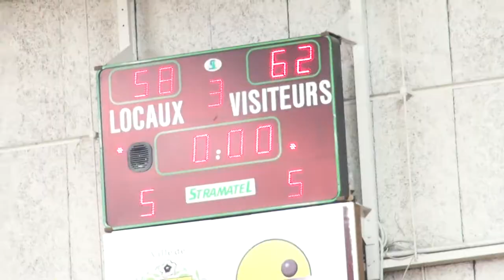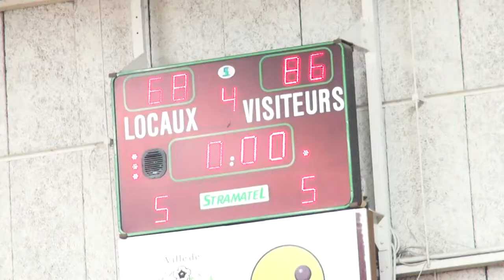2de Nationale seniors Fleurus-Gembo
Voor de 1ste match van het seizoen 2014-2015 was er een verplaatsing naar Fleurus. Zoals bekend steeds n moeilijke match tegen een vernieuwde ploeg en een andere coach. De eerste helft was vooral fysisch hard maar in de tweede helft kwam Gembo op toerental en begon Fleurus met basket de loef af te steken en zo hun eerste overwinning te behalen. Proficiat jongens